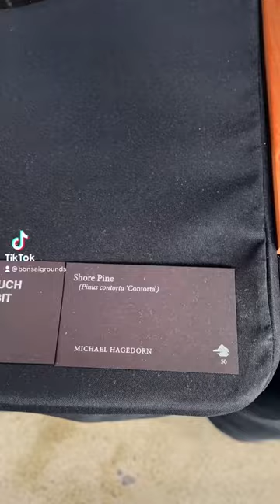MICHAEL HAGEDORN / Shore Pine (Pinus Contorta) at the Pacific Bonsai Expo